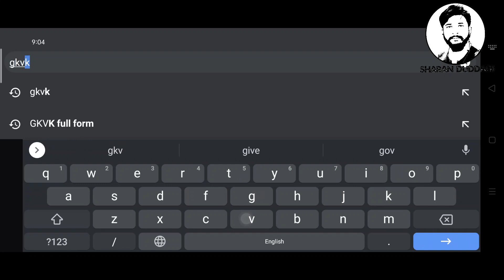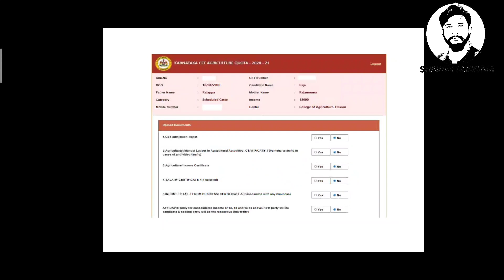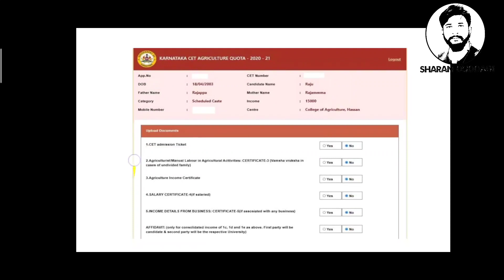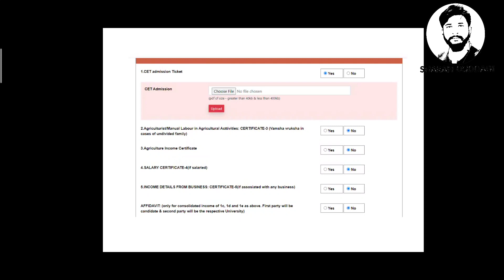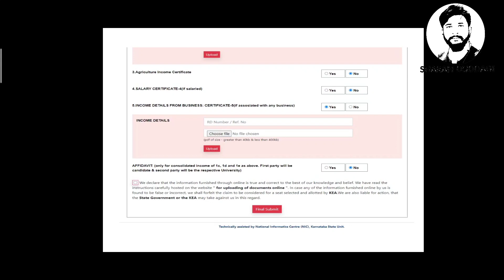BSc Agri Practical // Step by step Procedure of Documents Upload for Document verification